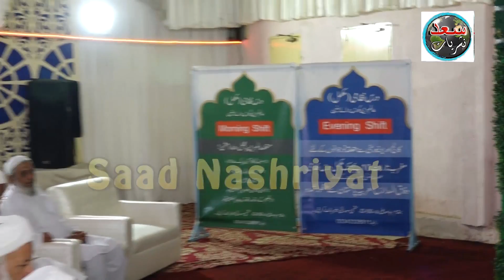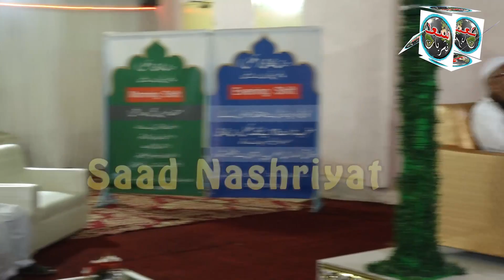Abu Talha Nisar Jamia ALI R.A Shamsi Society Takmeel Tafseer Quran 2018